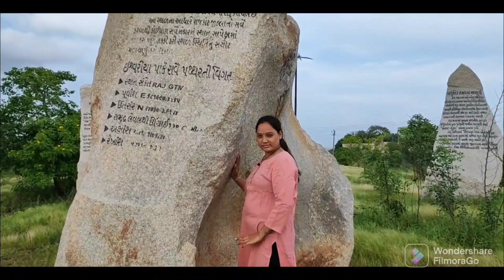new vlogs best place @AV vlogs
new vlogs